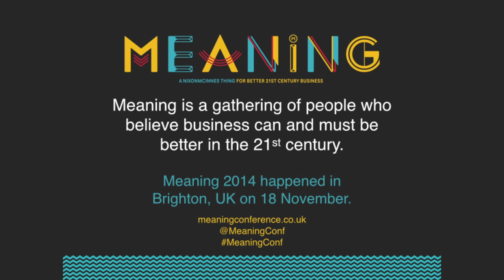Joel & Michelle Levey l Experiencing mind-fitness workshop l Meaning 2014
Joel and Michelle Levey are arguably the world’s foremost experts in how our complex, challenging lives can be improved through mindfulness practice. Their work promotes leadership, change resilience and collective intelligence within government, healthcare, business and even the armed forces. At Meaning 2014 they ran a practical, experiential workshop as well as giving a talk about their work. This film shows the workshop.